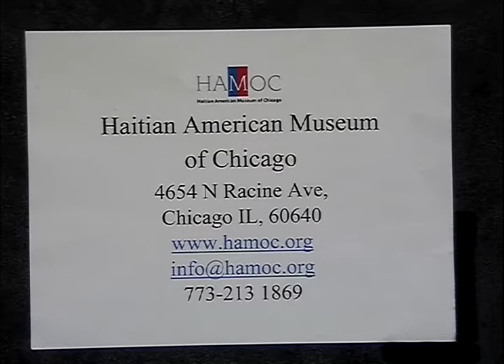Immigration Issues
Members of the Haitian American Museum discuss a new exhibit of Haitian art, as well as Haiti’s participation in the 2016 Summer Olympics. This program was recorded on August 10, 2016 at Chicago Access Network Television (CAN TV).